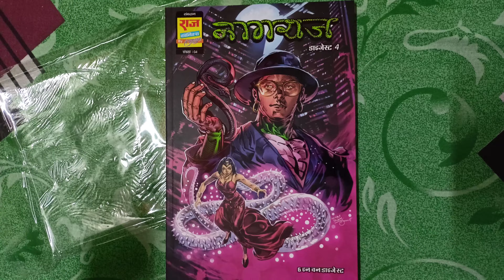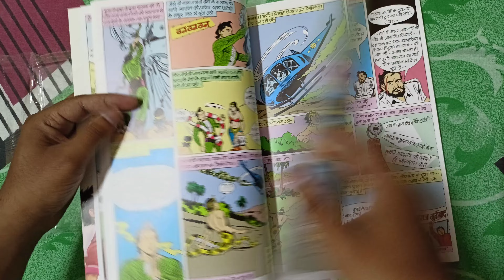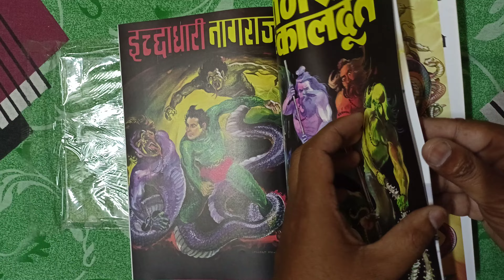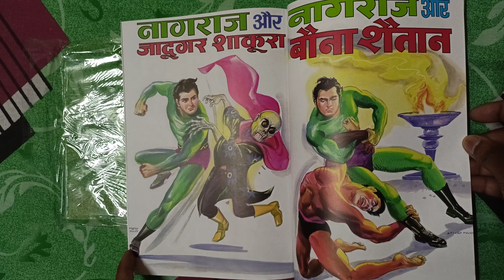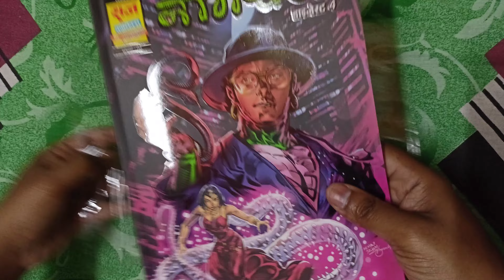Nagraj DIGEST 4 by SG in Large size/Nagraj/Rajcomics/Hindi Comics/Buy comics, whatsapp @ 7986946282